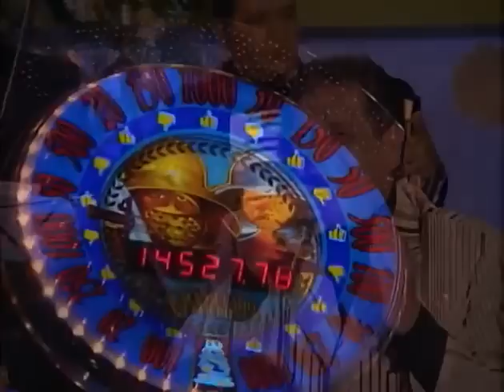Darío Gómez - Nadie Es De Nadie [En Vivo]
¡Escucha las playlist de Discos Dago!